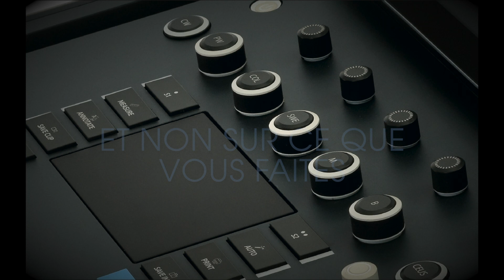SONICPAD - Concentrez-vous sur ce que vous voyez, et non sur ce que vous faites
SuperSonic Imagine est le premier constructeur à proposer un trackpad multitouch sur l’Aixplorer MACH® 30 avec SonicPad®. Grâce à son design innovant, les examens sont plus intuitifs, plus efficaces et plus agréables. Ce changement de paradigme est totalement fluide pour le praticien et l’expérience d’utilisation apportée par SonicPad® en fait un outil indispensable au quotidien
pour les praticiens exigeants.